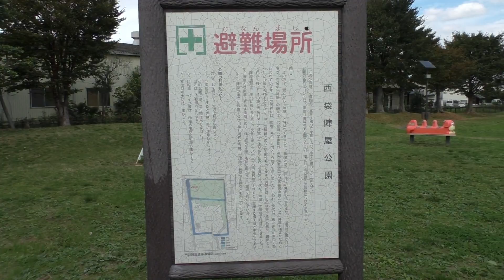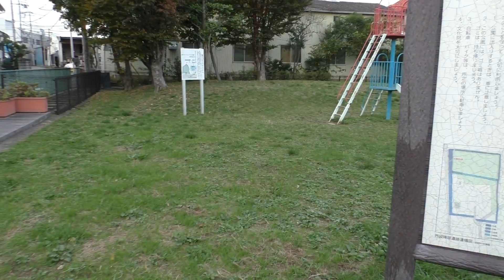埼玉県八潮市・西袋陣屋跡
Panasonic：HC-V750M　FHD:1920×1080/60fps